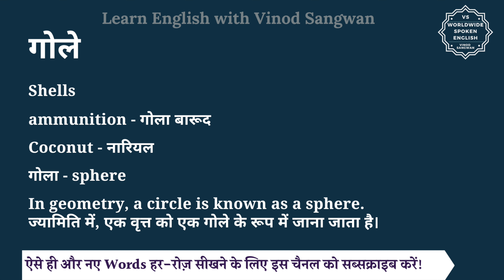गोले को इंग्लिश में क्या कहते हैं | gole ko English mein kya kahate hain | gole ki spelling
इस वीडियो में आप गोले का हिंदी में मतलब समझेंगे और साथ में गोले का pronunciation भी सीखेंगें यानि की आप गोले के अर्थ के साथ साथ ये भी सीखेंगें की गोले को कैसे बोले या गोले को बोलने का सही तरीका क्या है |

तो बस एक मिनट में सीखिए गोले को|
Let’s learn Hindi Meaning of gole in detail.

गोले का अंग्रेजी में अर्थ होता है
Shells

ammunition - गोला बारूद

Coconut - नारियल

गोला - sphere

In geometry, a circle is known as a sphere.
ज्यामिति में, एक वृत्त को एक गोले के रूप में जाना जाता है।